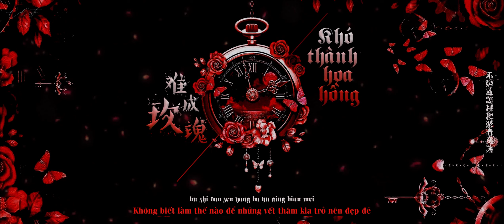vietsub | khó thành hoa hồng (难成玫瑰) - cửa hàng tiện lợi nhĩ đóa (耳朵便利店)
° hoa hồng có đẹp đến mấy cũng khó mà nắm giữ trong lòng bàn tay.

pinyin:
ku wei de hua duo
zen me neng jie guo
wo shou zhe  zhui luo man di de yan huo
jiu shan le lian luo
ai guo qie dang shi she
hai yi wei  fu chu jiu hui you shou huo

zui hou de shi ke
zhi zhe ye suan cuo
gan qing bei hui huo zhi sheng xia jiu ge
ming ming wu chu ke duo
que bu pa xian ru xuan wo
yi han zong suan shi wo jiu you zi qu de

yue ji zai mei  nan cheng wei  peng zai shou xin de mei gui
you xie ai chu le tian e ban pei  qi ta dou you zui
wo ai ni bu hou hui
yong bao que bian cheng tuo lei
yue ji yi ku tian jiu hei
zhong jiu de bu dao en hui

you xie ren jin jin zhan zai na li  jiu rang ren liu lei
ni de ai tai ang gui
zi bei de ren xian shi pei
bu zhi dao zen yang ba yu qing bian mei